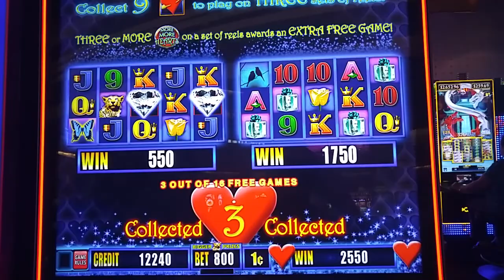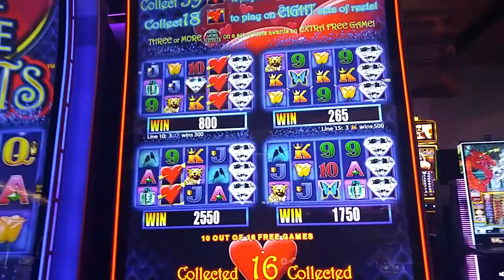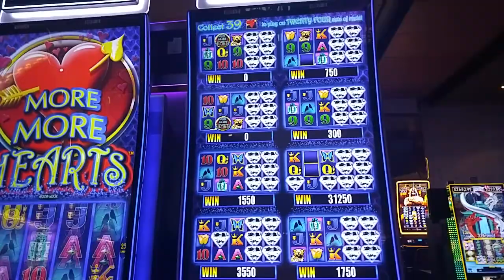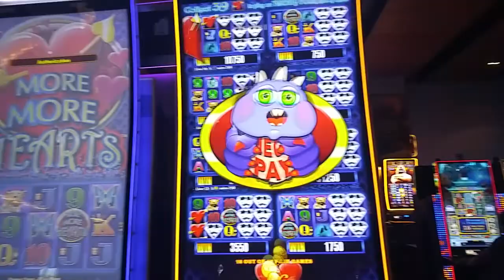More More Hearts bet😱$8.00$😱 jackpot bonus 16 free spin nice session au casino de Montréal fun fun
Vidéo 1119